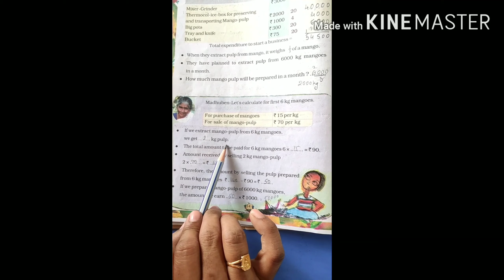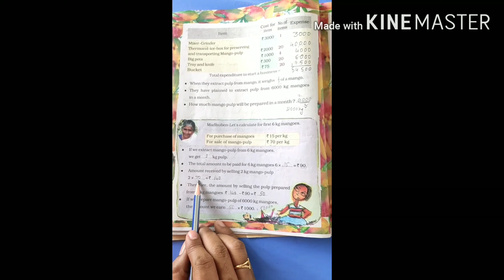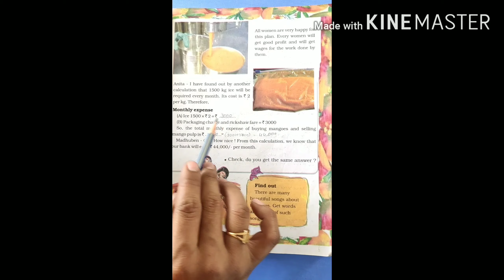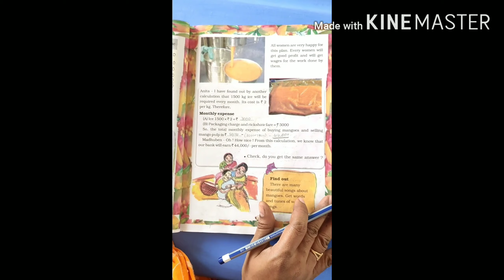EM STD 5th MATHS CH 1 EXPLANATION PART 3